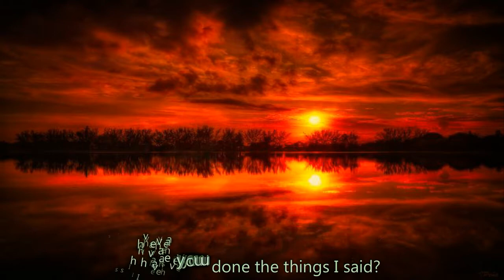the Steeple Song Lyrics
Song by Don Francisco with lyrics. A very pertinent message in the words.